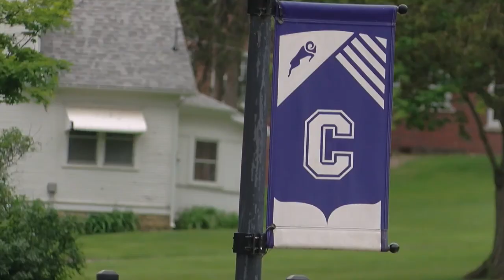Last Iowan injured in a stabbing attack in China is returning home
Congresswoman Mariannette Miller-Meeks confirmed the news on Thursday.